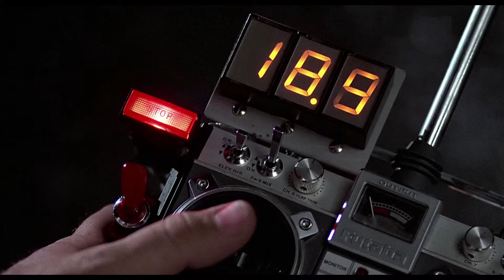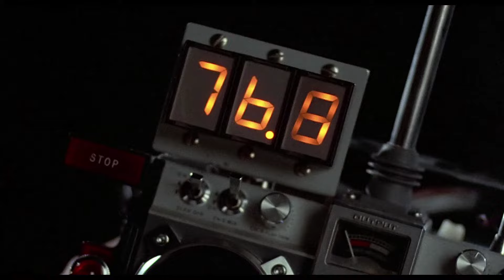Vissza a jövőbe - 88 mérföld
Vissza a jövőbe – részlet

Főszereplők:

Michael J. Fox - "Marty" Martin McFly - Rudolf Péter
Christopher Lloyd - "Doc" Dr. Emmett L. Brown - Rajhona Ádám
Lea Thompson - Lorraine Baines - Götz Anna
Thomas F. Wilson - Biff Tannen - Boros Zoltán

Marty McFly átlagos kamasznak látszik, de van egy őrült barátja, Doki, aki megépítette a plutónium meghajtású időgépet. Dokit váratlanul halálos támadás éri, s Marty is csak az új találmánnyal nyer egérutat. Arra azonban ő sem számít, hogy 1955-be utazik vissza, épp abba az időszakba, amikor szülei is a padot koptatják. A bajt csak fokozza, hogy majdani anyja Marty megérkezése óta ügyet sem vet majdani apjára, ami beláthatatlan következményekkel járhat a jövőben. Ha életben akar maradni, el kell érnie, hogy szülei egymásba szeressenek és el kell távolítania az anyját molesztáló Biffet.